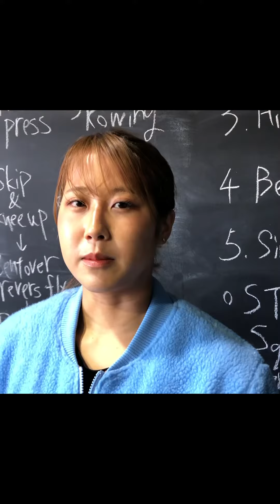スパルタンレースで世界を狙う、陣在ほのか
炎を飛び越え、有刺鉄線をくぐり、泥だらけになりながらほふく前進……。世界各国で大会が開催されている世界最高峰の障害物レース「スパルタンレース」。その過酷な競技で世界に挑んでいる女性がいる。陣在ほのか、23歳。彼女が日頃、トレーニングを行なう横浜のジムを訪ねた。

「コロナで引退レースもできずに陸上生活が終わった」。学生時代を不完全燃焼で終えた女性が”スパルタンレース”にかける夢